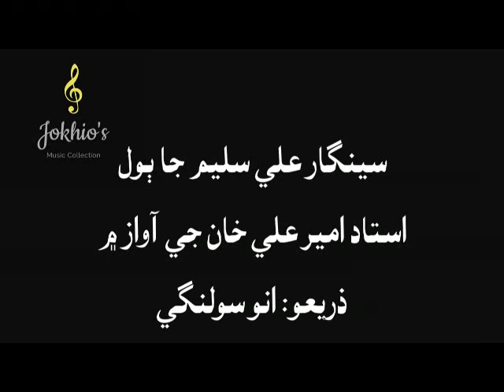Ustad Ameer Ali Khan- tuloo sahar he sham qalander- طلوع سحر هي شام قلندر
سينگار علي سليم جا ٻول... طلوع سحر شام قلندر
استاد امير علي خان جي آواز ۾